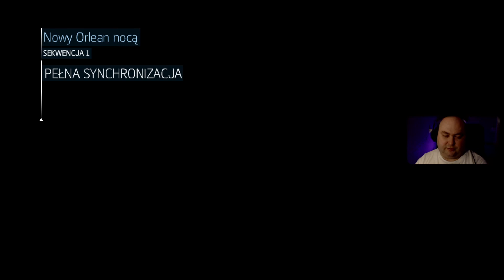Assassin's Creed III: Liberation HD #1 - Początek interesów - Zagrajmy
Gracz wciela się w Aveline de Gandpré, mieszkankę Nowego Orleanu, która postanawia walczyć o wolność i sprawiedliwość w szeregach Asasynów. W przeciwieństwie do poprzednich bohaterów cyklu, Aveline nie jest w żaden sposób powiązana z Desmondem Milesem. Fabuła rozgrywa się na przestrzeni lat 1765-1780, w przełomowym okresie dla Ameryki Północnej.